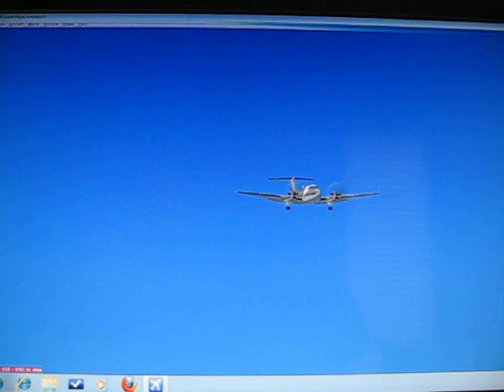King Air Nose Gear Failure, Low Slow Approach to Phila. International.